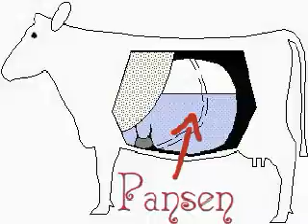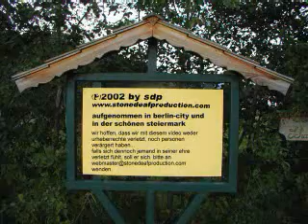SDP Kein Partyhit